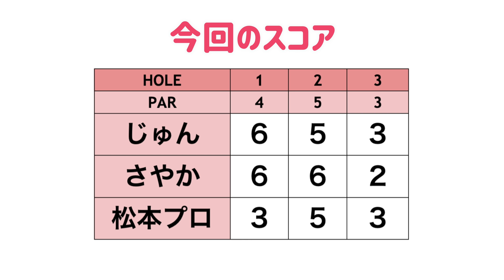最長飛距離429yd松本一誠ドラコンプロがスゴすぎる！！音声GPSナビ「ボイスキャディ」を使ってラウンド！！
今回は、ボイスキャディの音声GPSナビをじゅんちゃんが
松本一誠ドラコンプロとさやかちゃんとともにラウンドしながら紹介していきます！

▼動画内で紹介している商品はこちら▼
ボイスキャディ 音声型

【撮影協力】かずさカントリークラブ （アコーディア・ゴルフ）